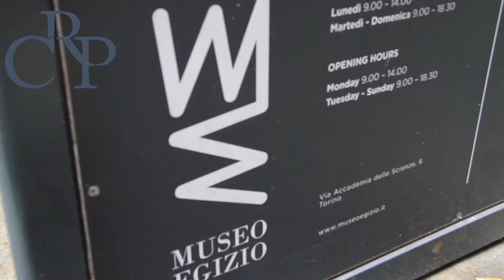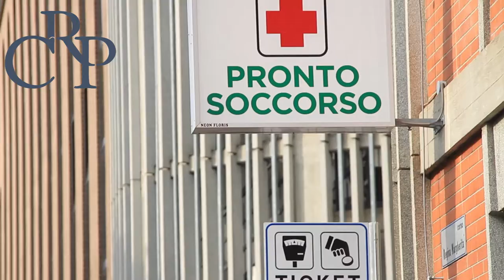Verso l'intesa sul'autonomia regionale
La Giunta regionale, a seguito del confronto in commissione Bilancio predisporrà un documento di sintesi riscrivendo la proposta di deliberazione per il riconoscimento di un'autonomia differenziata della Regione Piemonte in attuazione dell'articolo 116 della Costituzione.